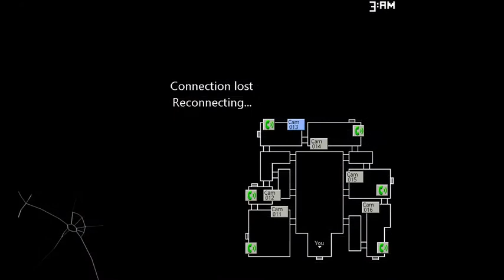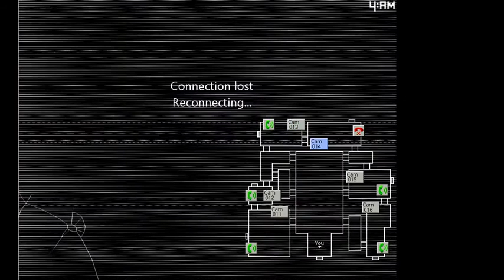FNaC 2 | CINDY IS HERE NOW?! (Night 1)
FNaF 2? But Candy and his friends are withereds now…